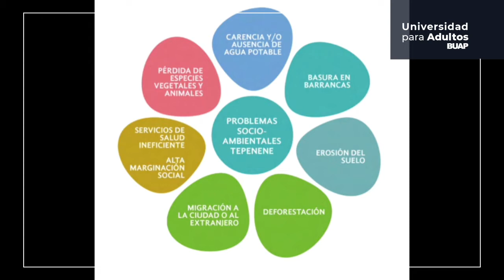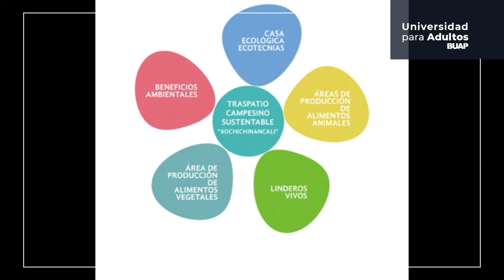Entrevista con el Dr. Ricardo Pérez Avilés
Hoy, hablaremos sobre “el jardín junto a la casa” o xochichinancalli que ya utilizaban los aztecas, y en el que investigadores del Departamento de Investigación en Biodiversidad, Alimentación y Cambio Climático del Instituto de Ciencias de la BUAP, basan el proyecto “Traspatio Campesino Sustentable” que se lleva a cabo en la comunidad de Tepenene, en la mixteca poblana. Con este método, se ha logrado que los habitantes cultiven alimentos para auto-consumo e, incluso, logren cosechas de hasta 3 toneladas de jitomate en una tierra que hasta hace poco no producía nada y hoy se nutre con lombricomposta que los propios habitantes generan a partir de desechos orgánicos. En esta entrevista, el Dr. Ricardo Pérez Avilés, investigador del ICUAP, nos explica sobre el desarrollo y resultados de este proyecto, en el que las mujeres tienen un papel preponderante.